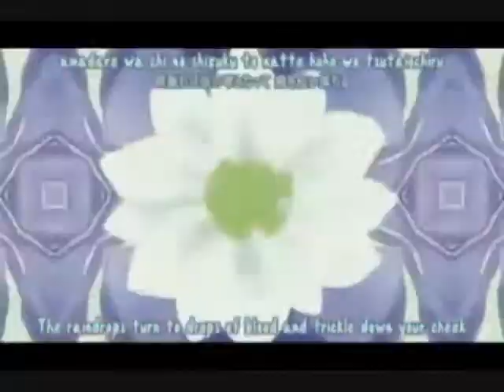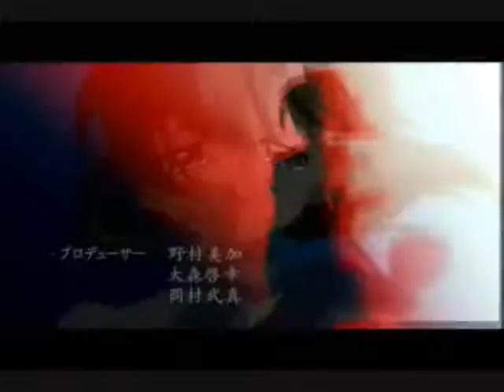higurashi die mf die NEW AWSOME FAST ROCKIN ONE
says at the end torture-doll